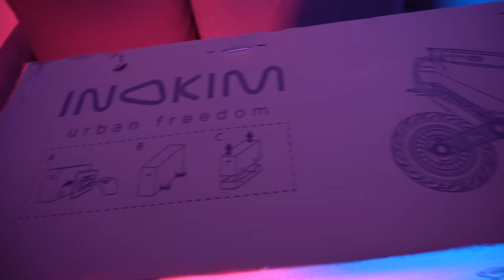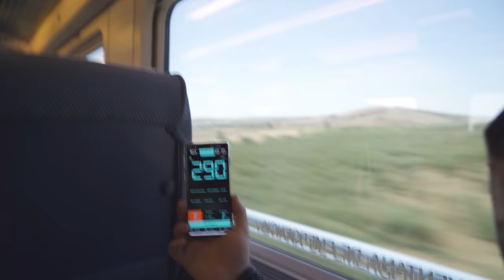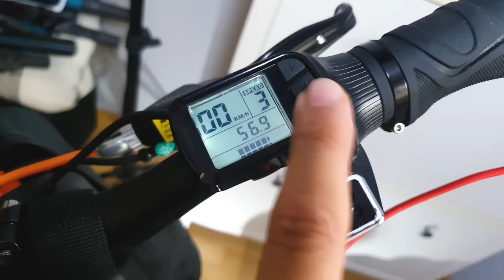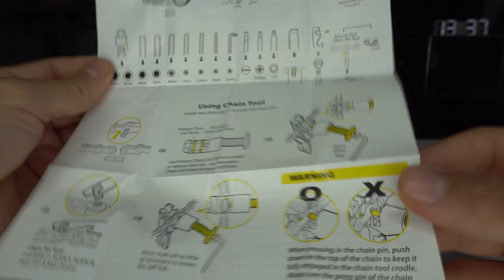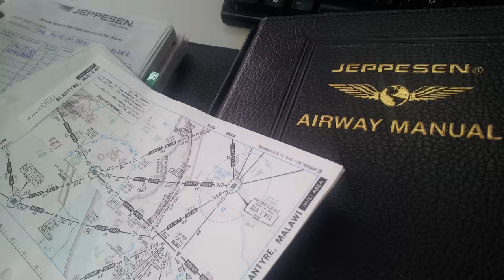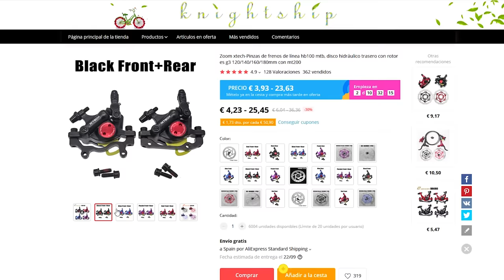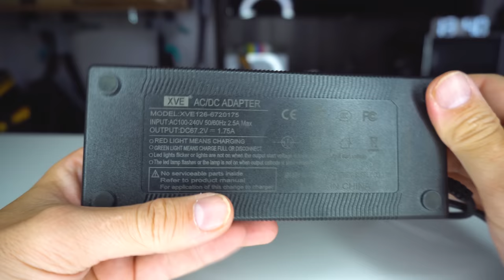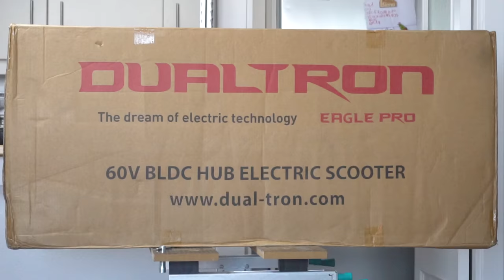⚠️ Inokim OX SUPER 📦🛴⚡️ Patinete electrico ⭕️❌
🔴⬇️➡️DESPLIEGA el TEXTO 🙅🏼‍♂️ SCROLL DOWN 4 ENGLISH⬅️⬇️🔴
Enlaces de COMPRA:
ARQUITECTO / Javier Gamez Martín (Málaga)
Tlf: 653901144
💪🏻💳Apoya al canal (OX) para que pueda seguir subiendo contenido (Si quieres, claro!).
Mi MUSICA🎤🎧🎼🎹:
(ES MUSICA SIN DERECHOS DE AUTOR ®️)
*Para cualquier duda de funcionamiento o sugerencias en los comentarios del vídeo o en Instagram.
ENLACES DE COMPRA DE MI EQUIPO DE GRABACION 🛒:
Para la creación, EDICIÓN y PRODUCCIÓN de videos para empresas o reviews (y creación de contenidos) de artículos, ponte en contacto conmigo 📩📧📨 en el correo del canal de YTB (En info del canal) ó a través de estos canales mencionados.
Muchas Gracias!
OX